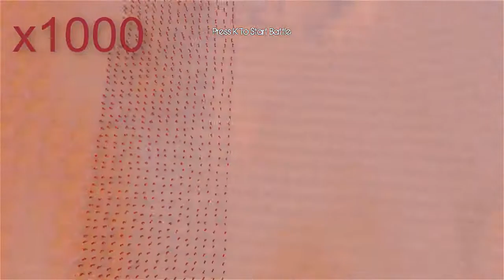100 Thanos vs 1000 Groot and 1000 IRON MAN (Marvel vs Marvel)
100 Thanos vs 1000 Groot and 1000 IRON MAN